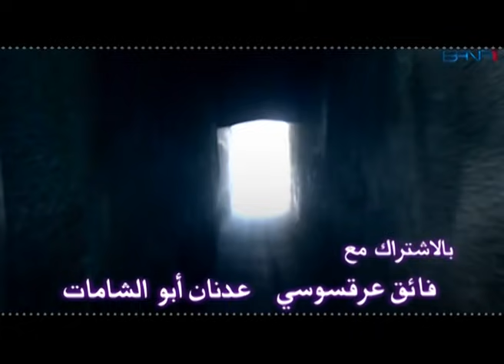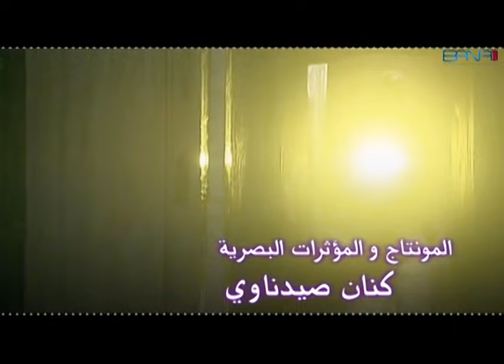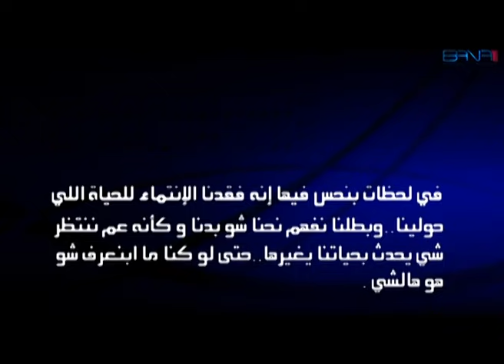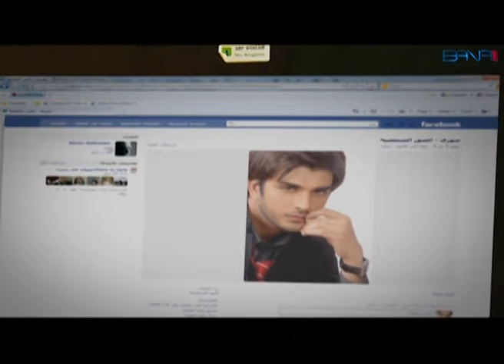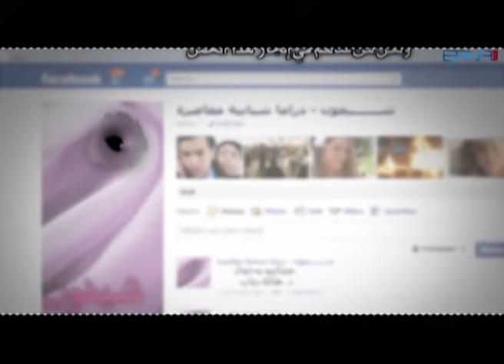مسلسل شيفون ـ الحلقة11 الحادية عشر كاملة HD ـ Shefon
مسلسل إجتماعي شبابي . يحاول أن يطرح من خلال شخصياته مشاكل الشباب وعالم المراهقة ويتناول قضايا هامة تطرح لأول مرة . وتتنوع المواضيع . الحب .الجنس . العالم الإفتراضي . المخدارت . التفكك الأسري . وجميع الأبطال هم يقفون لأول مرة بكاميرا المخرج نجدة أنزور ويشاركهم البطولة النجم مصطفى الخاني بدور الكينغ . تاجر المخدرات الذي يحاول استغلال ظروف الشباب وايقاعهم بعالمه المفترض . يذكر من أبطال العمل .